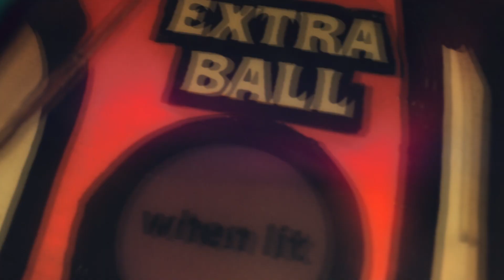Galaxy High School Intro - Willy's Wonderland Mash-up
Nicolas Cage in 'Willy's Wonderland' dancing to the Galaxy High School Intro.

In no way is this intended to laugh at Nicolas Cage, the song used or the people involved with Willy's Wonderland.